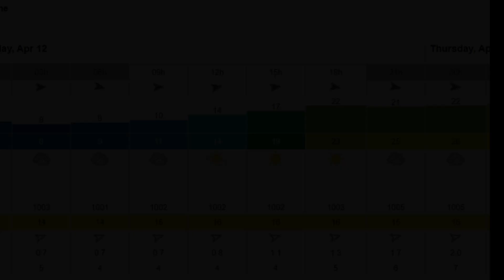Poor day for most...12.04.2023 Raw Footage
Poor day for most...but not for the cameraman.
The cameraman did very well. Good swell 1.5m